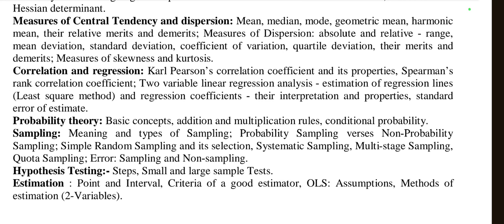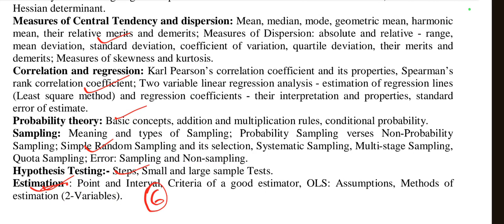QUANTITATIVE METHODS(Statistics): Unit-V : Class-5 : Estimation,for the upcoming SSB Economics Exam.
QUANTITATIVE METHODS : Unit-V : Class-5 : Estimation : Point and Interval, Criteria of a good estimator, OLS: Assumptions, Methods of
estimation (2-Variables), for the upcoming SSB Odisha, PGT, TGT, OCS, OES & UGC NET Economics Examination in Odia.

To support 𝙁𝙍𝙀𝙀 𝙀𝘿𝙐𝘾𝘼𝙏𝙄𝙊𝙉,you can contribute any small amount in this no:- 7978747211.

Estimation : Point and Interval, Criteria of a good estimator, OLS: Assumptions, Methods of
estimation (2-Variables).

👉Join in this telegram group(SSB ECONOMICS) to get all the pdf files